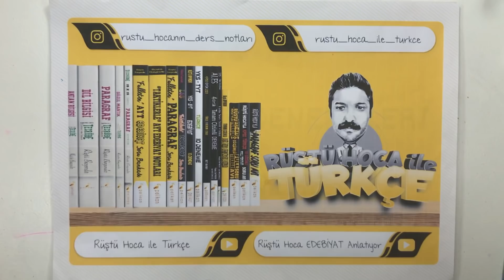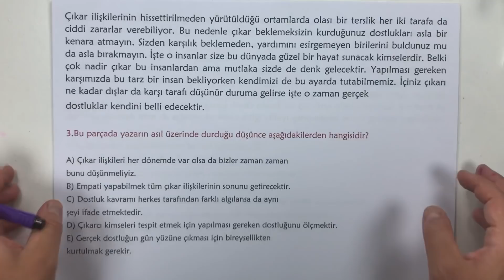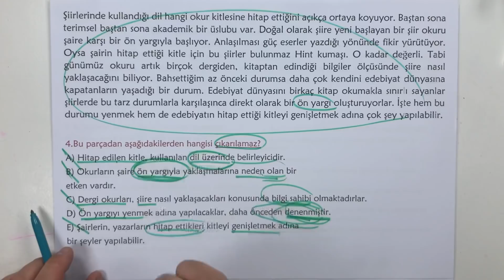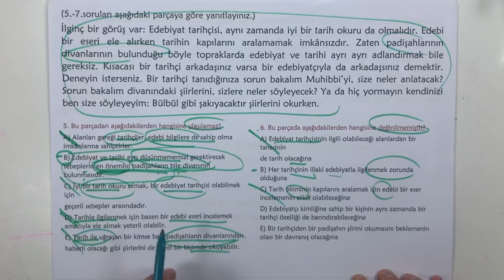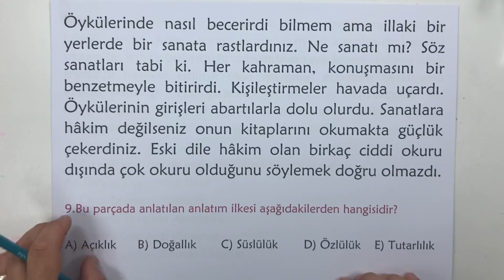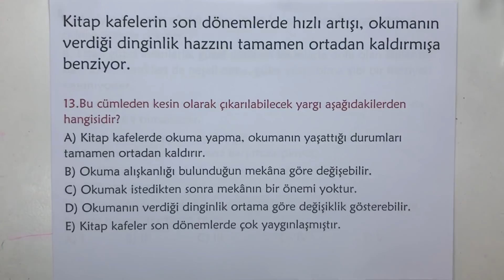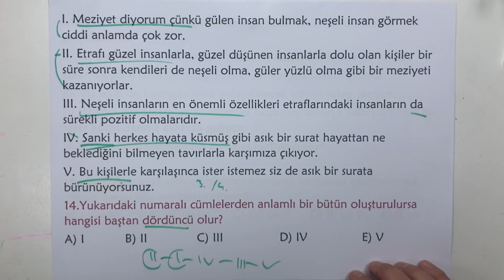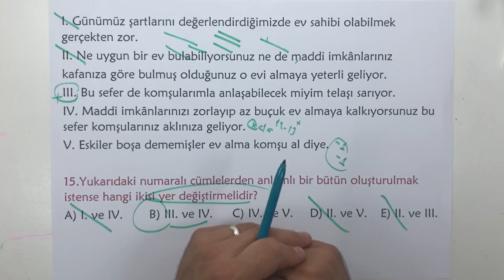15*15 Paragraf Denemeleri / 2.DENEME / (RÜŞTÜ HOCA)